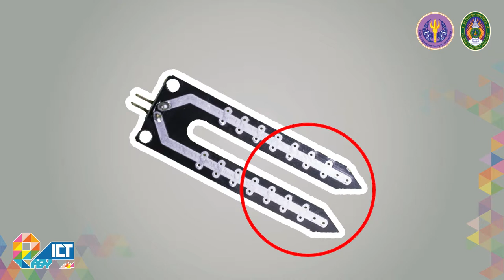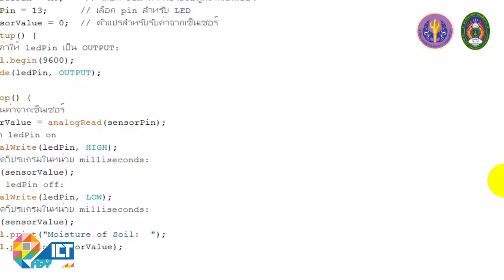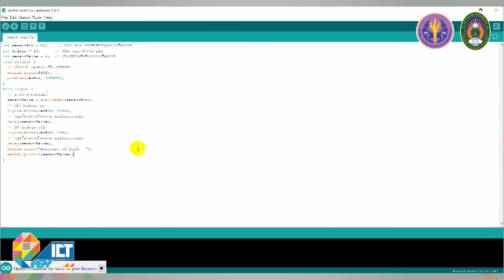Soil Moisture Sensor